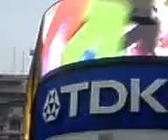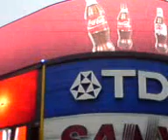Piccadilly Circus London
La visita de Orlando a Londres a la casa (con jardin) de su papa